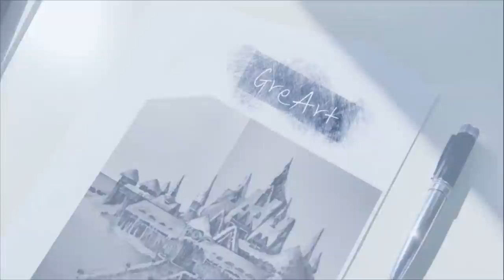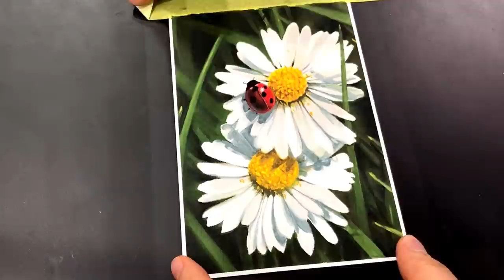Oil pastel Drawing/Drawing ladybugs on flowers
Hello
Today, I drew ladybugs.
the only insect I don't like. Please enjoy it.

Prepare the oil pastel, and
Let's have fun drawing together!

[Drawing tools]
170g paper
Oil pastel_gallery soft oil pastel 72 color

Plus you support me! I appreciate you!